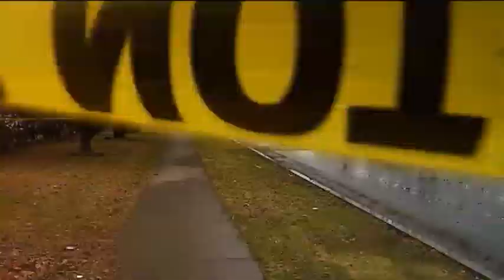Multiple victims in shooting on Syracuse's south side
Police say one person is in critical condition after a double shooting on Syracuse's south side.